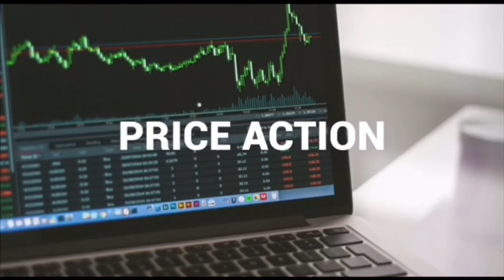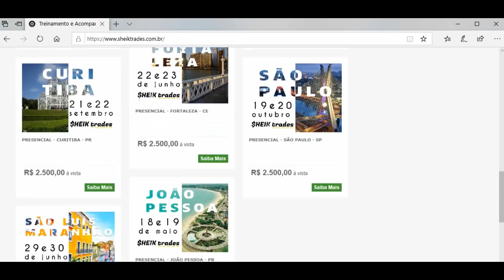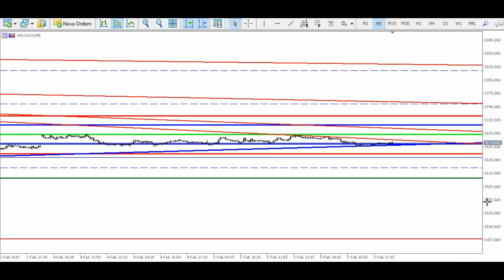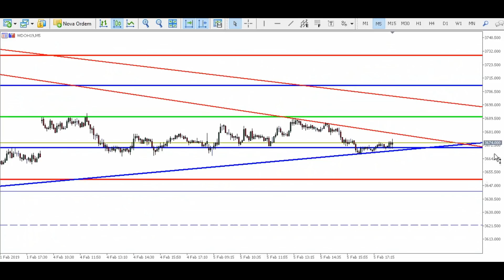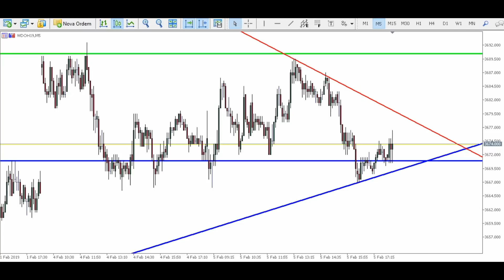Estudos de Mercado para o dia 06/02 - MINI ÍNDICE e DÓLAR (DAY TRADE e Scalping) PRICE ACTIO